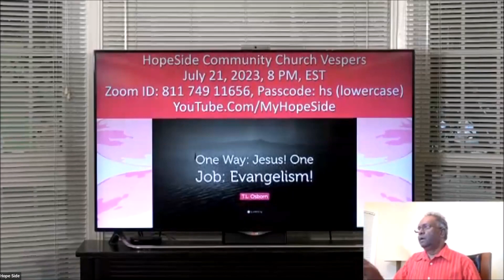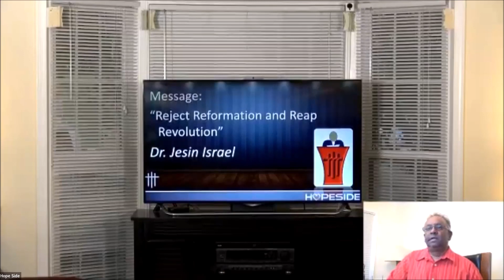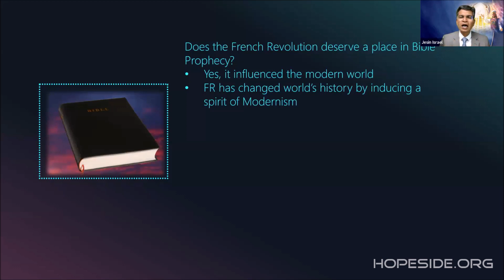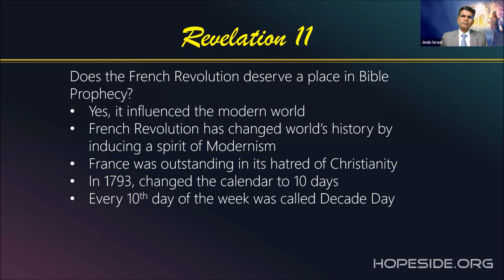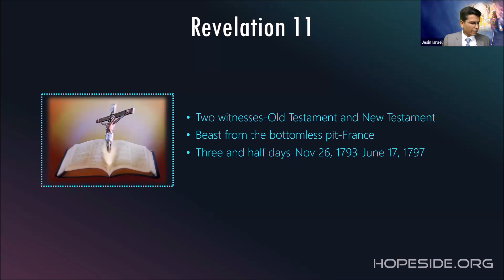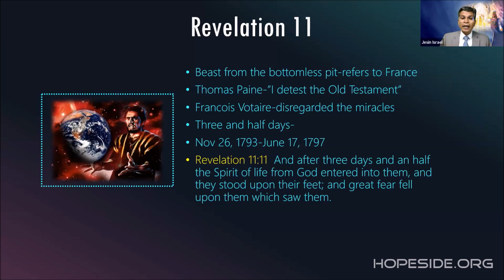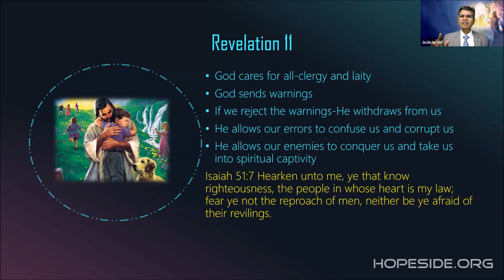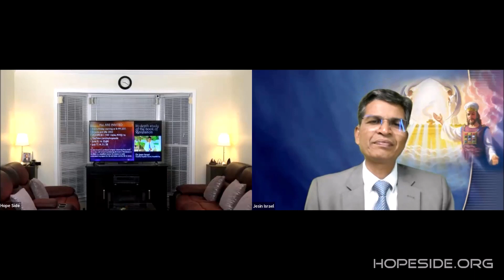Reject Reformation and Reap Revolution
Message by Dr. Jesin Israel on July 21, 2023, HopeSide Vespers.

Featured songs are for religious purposes only and all works belong to their respective creators and owners.